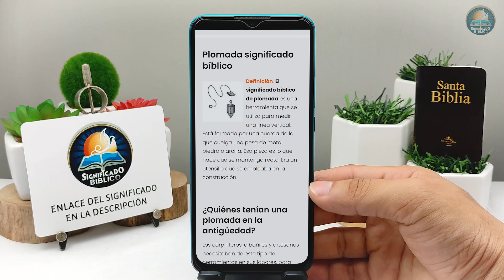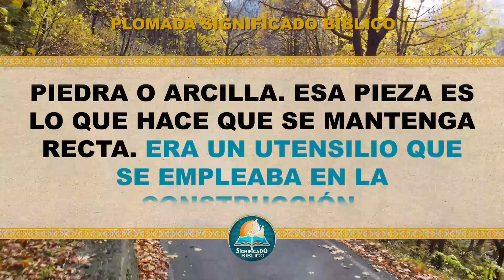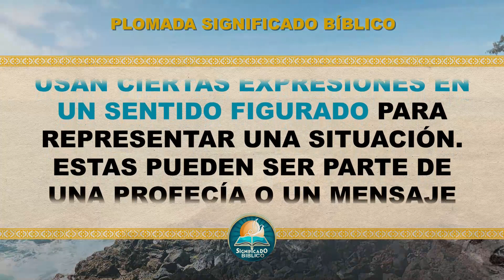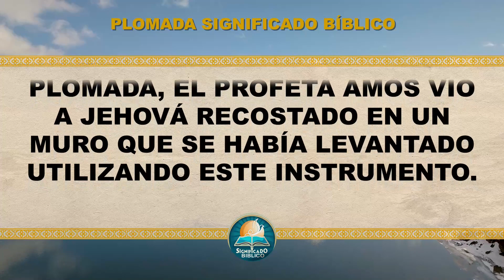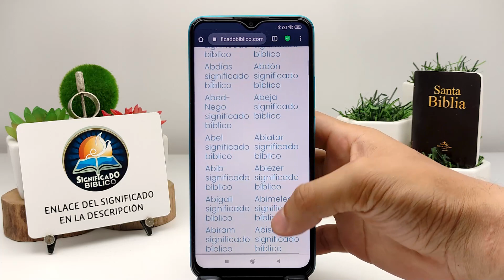Plomada Significado Bíblico | ¿Qué Significa Plomada en la Biblia? 🙏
Aquí en @Significado Bíblico os compartimos el significado de Plomada, disfruta de este vídeo.

Bendiciones